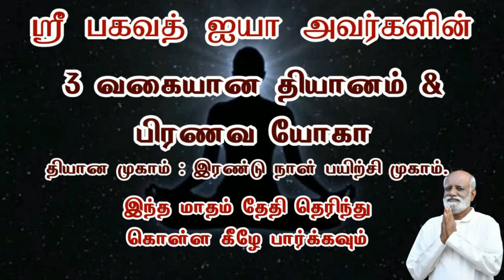தூக்கமின்மை தீர்வு - Sri Bagavath ஐயா